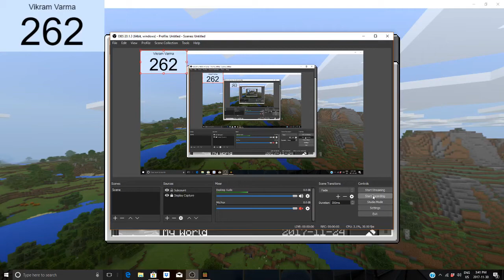JOIN MY MINECRAFT REALM [Windows 10 edition]